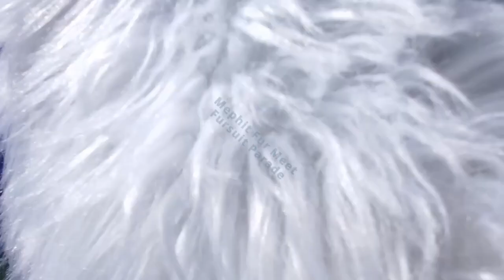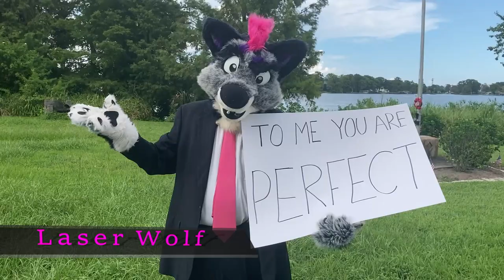MFM 2020 Virtual Con: Virtual Fursuit Parade